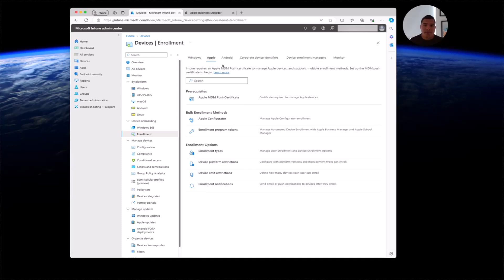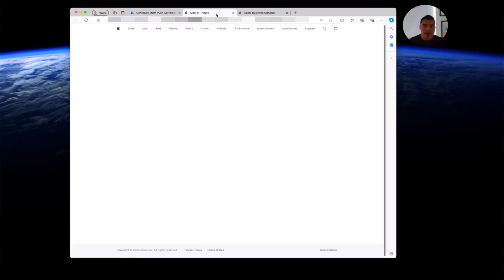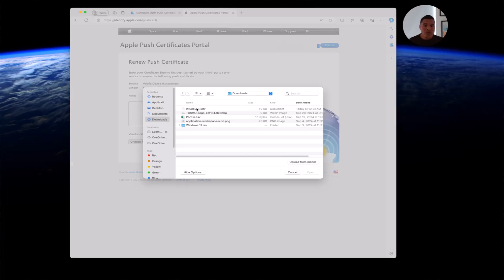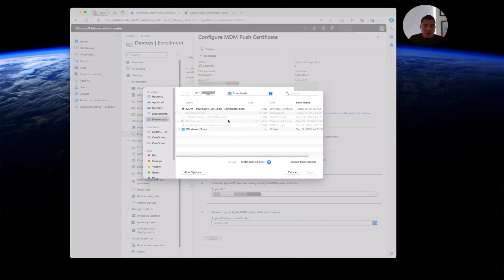How to Renew Your Apple MDM Certificate for Intune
Have a feature request?